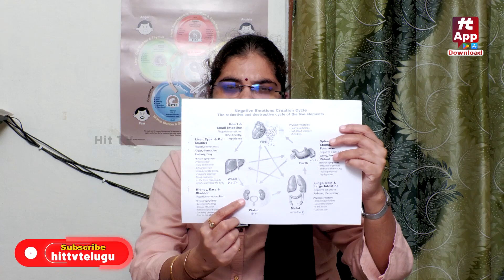కిడ్నీ సమస్యలు రావడానికి ముఖ్య కారణాలు..!| Dr. Radhika Lella Health Tips@AkarshaHealth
కిడ్నీ సమస్యలు రావడానికి ముఖ్య కారణాలు..!| Dr. Radhika Lella Health Tips @HitTVHealth

NAME : DR. Radhika lella